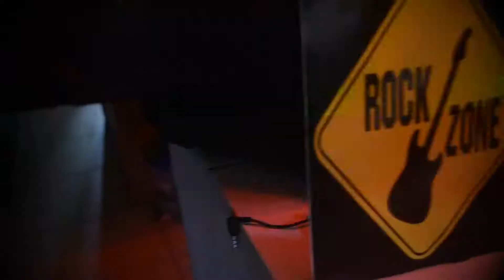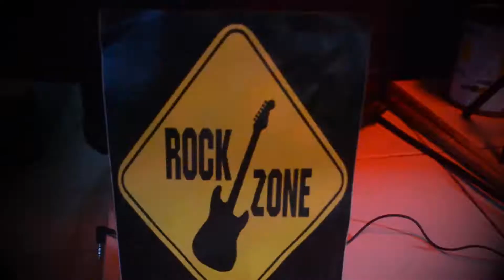No quiero ser rock city / Videoclip oficial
La manipulación  sin duda es a lo que están sometidas las mentes débiles  y sin identidad propia.
 Un titere  puede ser , dominado por cualquiera  reducidos de propósito a simples objetos que no piensan ni actúan por si solos.
"No debes cambiar tu origen
ni mentir sobre tu identidad.
Es muy triste negar de donde vienes
lo importante es adonde vas.
No, mijin ,
no lo hagas que eso está mal;
si tu madre te escuchara
moriría de llorar. "